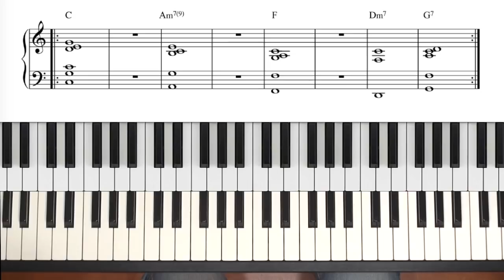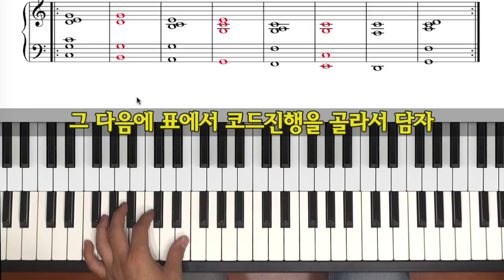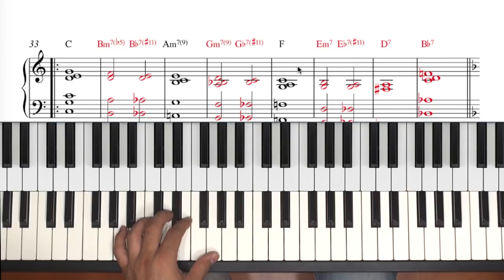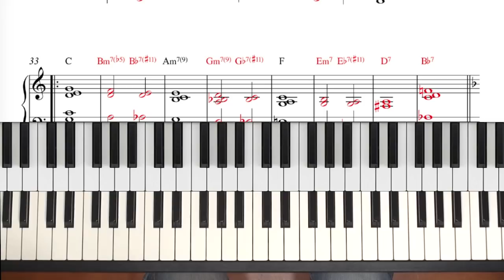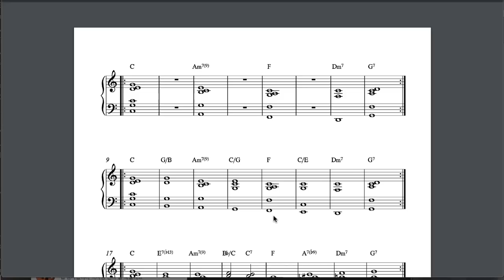히트곡을 만들기 위한 머니코드 작곡법 - 케이팝 발라드 작곡법 [피아노악보/피아노코드/작곡법/편곡법]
✅ 세상에 없던 온라인 피아노교육 플랫폼 필데이브뮤직 바로가기

✅ 무료 M클래스 체험하기
➡️ 다이어토닉 6도병행 연주법

케이팝에서 가장 많이 사용하는 코드진행을 인기곡 중심으로 코드 분석과 공통점 그리고 작곡하는 방법에 대한 구체적인 로드맵을 제시하는 강좌입니다. 단순한 코드진행 나열만 하는 방식이 아닌 히트곡을 만들기 위한 체계적인 방법을 안내합니다. 머니코드가 구체적으로 무엇을 말하는지 확실하게 알 수 있는 강의가 될 것입니다. - 필데이브-

* 영상에 나온 곡

1. 썸_소유, 정기고
2. 야생화_박효신
3. 기억의 빈자리_나얼
4. 눈코입_태양
5. 가을타나봐_바이브
6. 비_폴킴
7. 마법의성_더클래식
8. 길_폴킴

✅ 궁금하신 것이 있으시면 "카카오채널"로~!